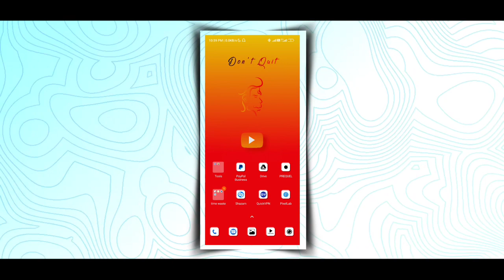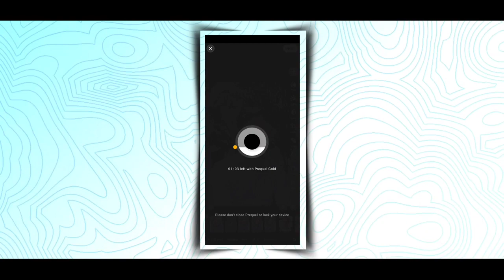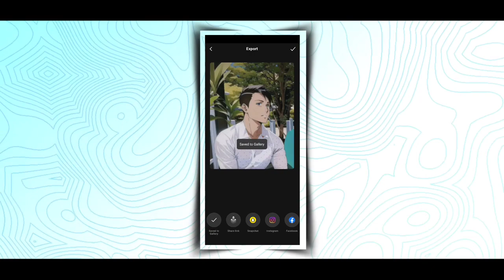How to convert your normal picture to anime anime photo editing720P HD